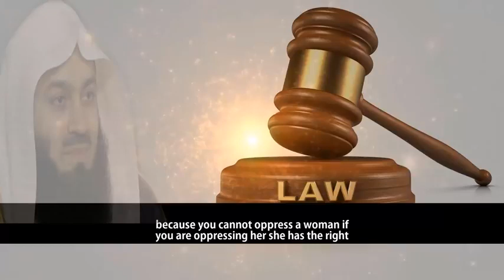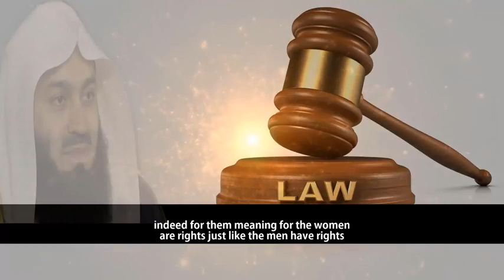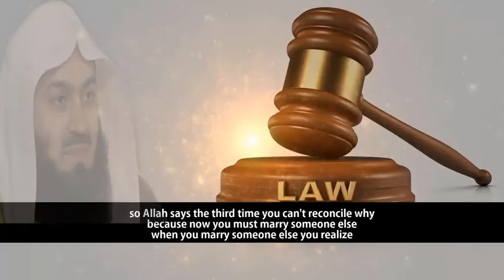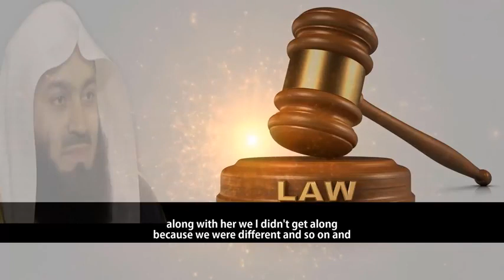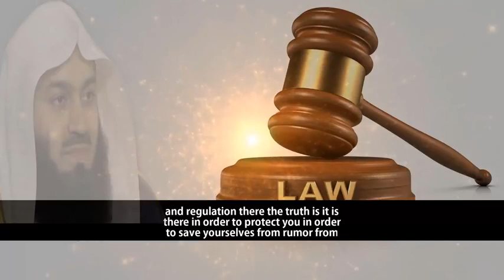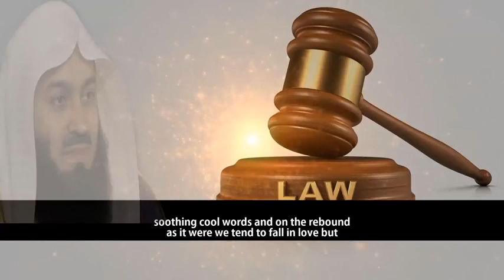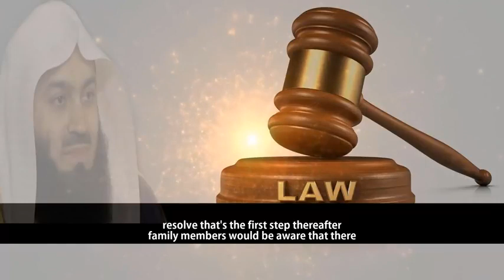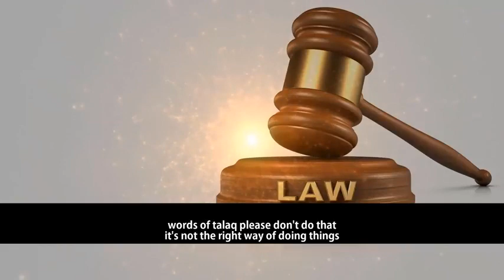Important Issues Regarding Divorce ~ Triple Talaq By Text Message | Mufti Menk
Important Issues Regarding Divorce ~ Triple Talaq By Text Message